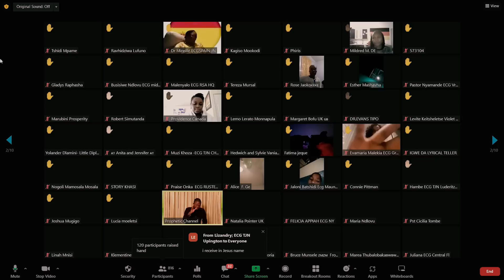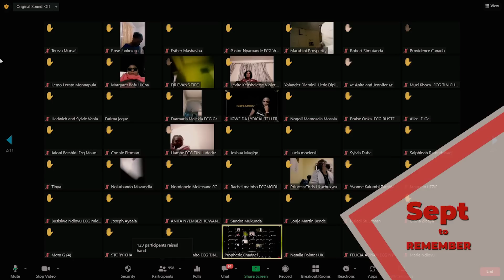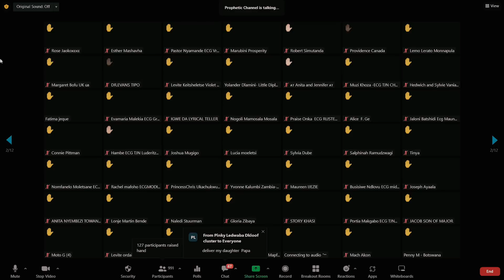SEPTEMBER TO REMEMBER